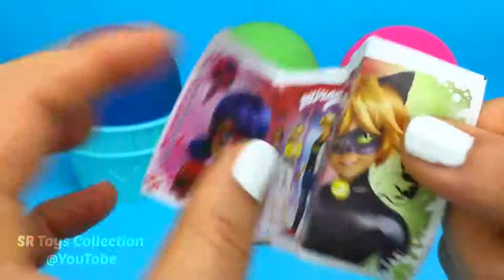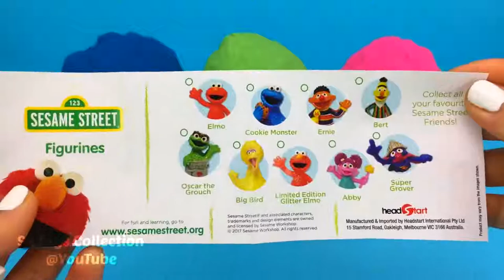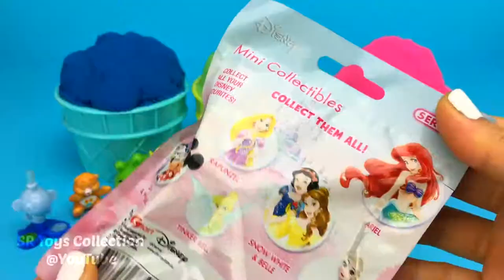3 Color Kinetic Sand in Ice Cream Cups | Super Wings Kinder Joy Surprise Eggs | Awesome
3 Color Kinetic Sand in Ice Cream Cups | Surprise Toys Super Wings Kinder Joy Surprise Eggs | Awesome

4 Colors Play Doh Ice Cream Cups PJ Masks Chupa Chups Shopkins LOL Yowie Kinder Surprise Eggs

4 Colors Play Doh Ice Cream Cups PJ Masks Chupa Chups LOL HairGoals Shopkins Kinder Surprise Eggs

4 Colors Play Doh Ice Cream Cups PJ Masks Chupa Chups LOL HairGoals Shopkins Yowie Surprise Eggs

4 Colors Play Doh Ice Cream Cups LOL Shopkins Chupa Chups PJ Masks Yowie Kinder Surprise Eggs

4 Colors Play Doh Ice Cream Cups PJ Masks Chupa Chups LOL Shopkins Toys Yowie Kinder Surprise Eggs

4 Colors Play Doh Ice Cream Cups PJ Masks Chupa Chups LOL PETS Shopkins Yowie Kinder Surprise Eggs

4 Color Kinetic Sand in Ice Cream Cups | Surprise Toys Coles Little Shop Yowie Surprise Eggs | Awesome Toys

3 Color Kinetic Sand in Ice Cream Cups | Toys Yowie Little Shop Kinder Surprise Eggs | Awesome Toys

“3 Color Kinetic Sand in Ice Cream Cups | Surprise Toys Super Wings Kinder Joy Surprise Eggs” by SR Toys Collection